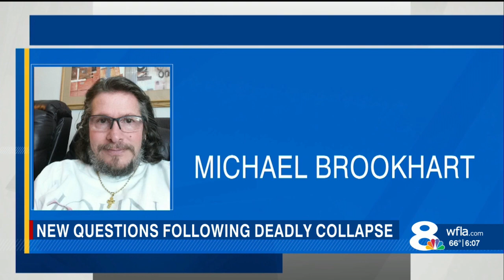Former worker says he brought up safety concerns with Clearwater parking garage long before collapse